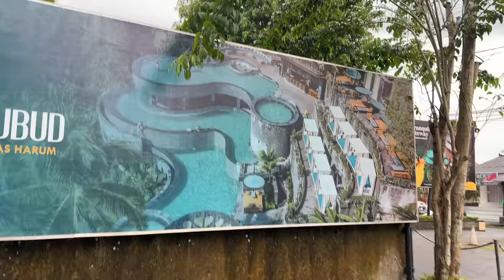10 EXTREM Tage auf Bali!🌴 (das Abenteuer meines Lebens)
⚠️Die krasseste Woche meines Lebens...⚠️